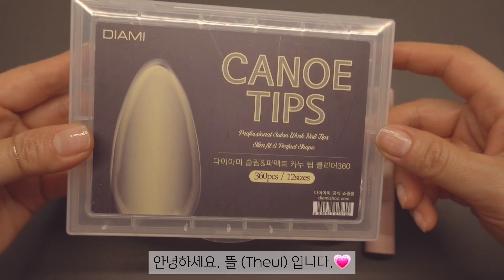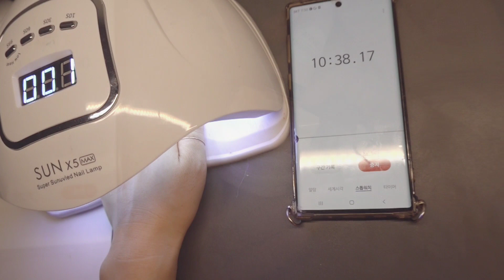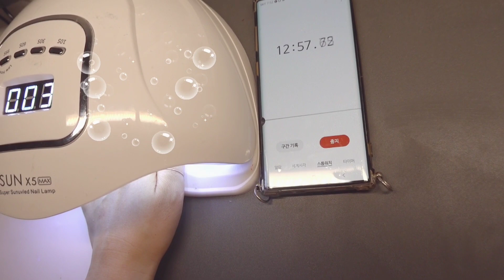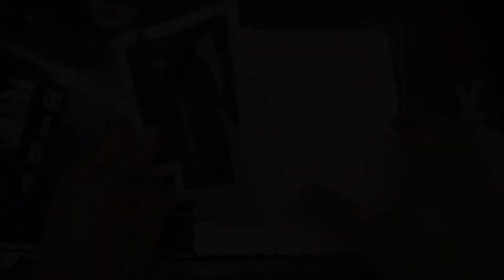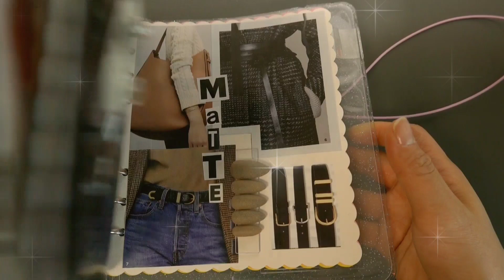[셀프네일] 🙊예쁘다고 난리난 40분짜리⏱ 데일리 네일👜| 매트 네일| 네일 다이어리📔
안녕하세요^^

오늘은 매우 간단하면서도 너무예쁘고
Daily 네일로도 손색없는 매트네일 영상을 준비했구요~ 지루할틈 없이 빠른진행으로 편집해보았어요!!

끝까지 재미있게 시청해주세요💕
구독👍과 좋아요💕는 저에게 큰힘이 됩니다.

**이번 영상에 등장하는 제품 정보입니다💅

Matt top (매트탑)

Glitter gel(글리터젤)